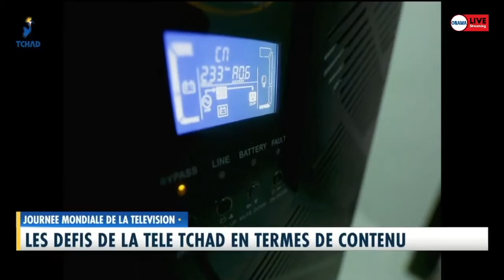𝐉𝐎𝐔𝐑𝐍𝐄́𝐄 𝐌𝐎𝐍𝐃𝐈𝐀𝐋𝐄 𝐃𝐄 𝐋𝐀 𝐓𝐄́𝐋𝐄́𝐕𝐈𝐒𝐈𝐎𝐍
𝐋𝐞𝐬 𝐝𝐞́𝐟𝐢𝐬 𝐝𝐞 𝐥𝐚 𝐓𝐄́𝐋𝐄́ 𝐓𝐂𝐇𝐀𝐃 𝐞𝐧 𝐭𝐞𝐫𝐦𝐞𝐬 𝐝𝐞 𝐜𝐨𝐧𝐭𝐞𝐧𝐮